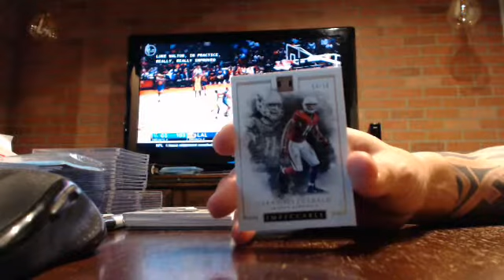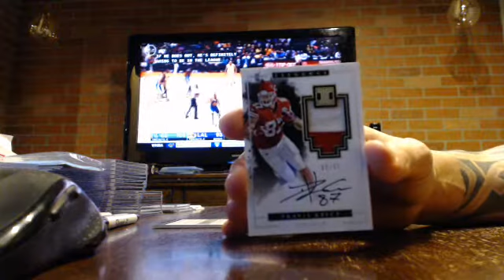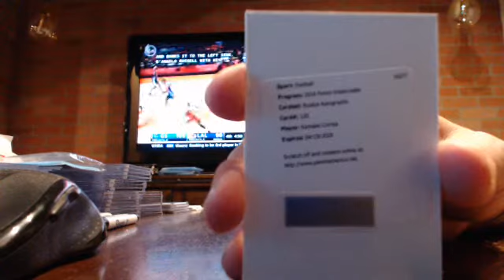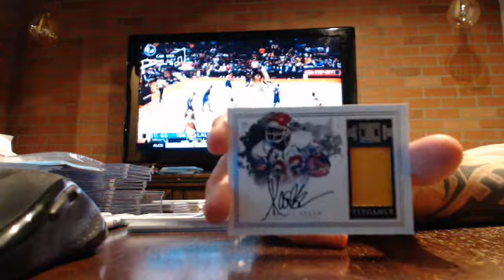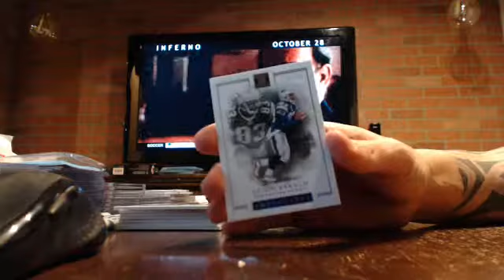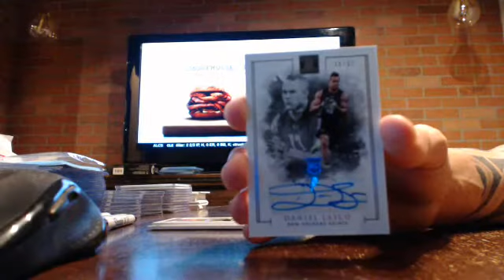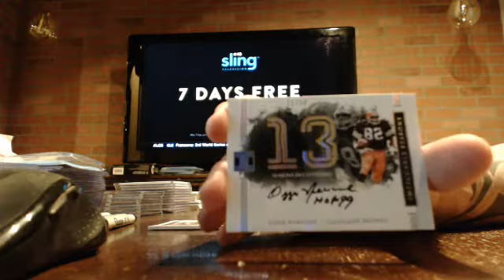majorlps 2016 impeccable football case break 10/19/16 - ebay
impeccable football case break from 10/19/16